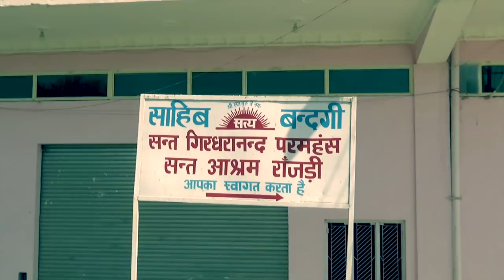𝙅&𝙆 𝙐𝙏, 𝙋𝙧𝙚𝙨𝙞𝙙𝙚𝙣𝙩 𝙍𝙖𝙫𝙞𝙣𝙙𝙚𝙧 𝙍𝙖𝙞𝙣𝙖 𝙒𝙞𝙩𝙝 𝙎𝙖𝙩𝙜𝙪𝙧𝙪 𝙈𝙖𝙙𝙝𝙪 𝙋𝙖𝙧𝙖𝙢𝙝𝙖𝙣𝙨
Sh. Ravinder Raina, President J&K UT unit of BJP and Dr. Manyal Ex. Minister Health of erstwhile J&K State on their visit to Shri Giridhranand Paramhans Sant Ashram Ranjri.